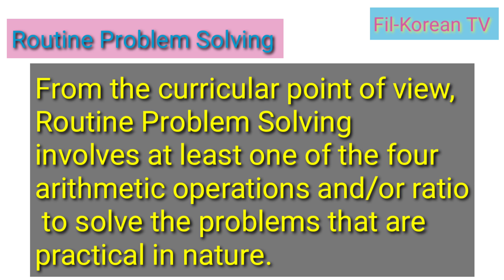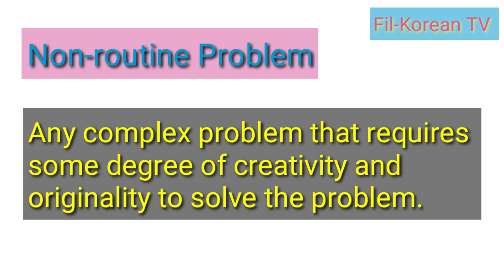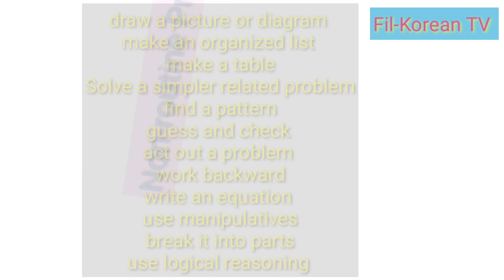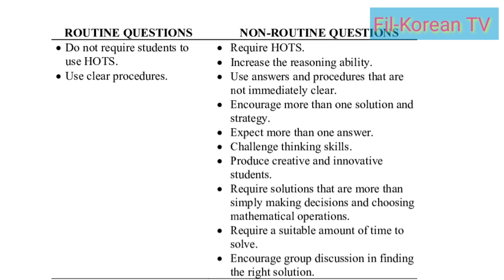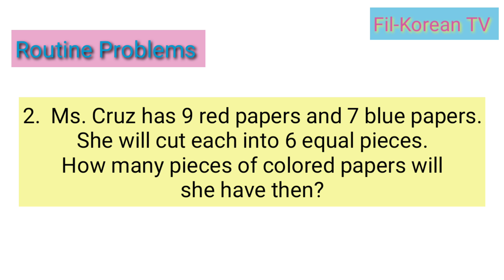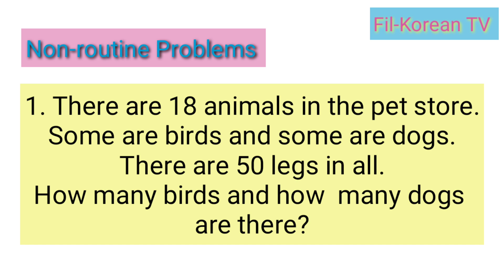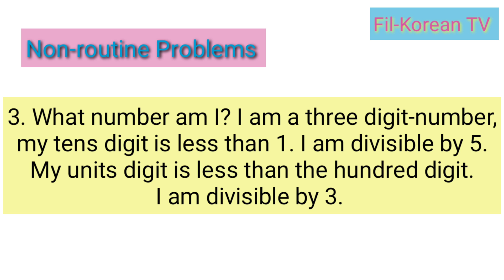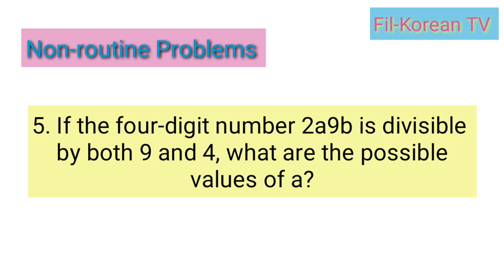The Difference of Routine and Non-routine Problems in Mathematics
This video shows the difference between routine and Non-routine Problems in Mathematics with some examples for each type of problem.

Routine problem is a type of problem with an immediate solution. It involves using at least one of the four arithmetic operations and/or ratio to solve the problem. Routine problem solving concerns to a large degree the kind of problem that serves a socially useful function that has immediate and future payoff.

Non-routine Problem is any complex problem that requires some degree of creativity and originality to solve. Non-routine Problems typically do not have an immediately apparent strategy for solving them. Oftentimes, these problems can be solved using multiple ways.

There are Four Steps in Solving Non-routine Problems.
1. Understand
2. Plan
3. Execute
4. Review

The information and some examples shared in this video are from the online articles. Some problems are from MTAP questions.

God bless

how to Solve routine problems
how to solve Non-routine Problems
how to solve routine problem solving
how to solve Non-routine Problem Solving
how to solve routine and Non-routine Problems
how to solve routine and Non-routine Problem Solving
how do you solve routine problems
how do you solve Non-routine Problems
how do you solve routine and Non-routine Problems
what is routine problems
what is Non-routine Problems
how do you find solution to a problem
what are the strategies in solving problems
what are the strategies in solving math problems
what are the strategies in solving
what are the different strategies in problem solving
what are the classroom strategies for solving Mathematics problems
What is the difference between routine and Non-routine Problems